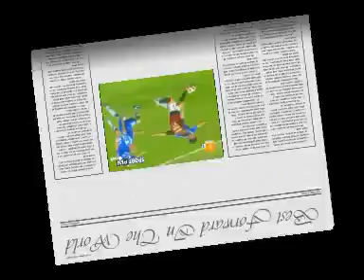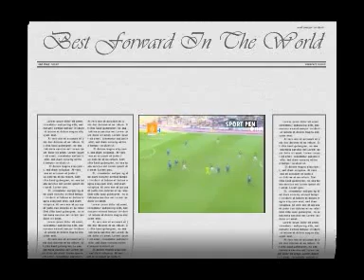أهداف رونالدو مع اس ميلان